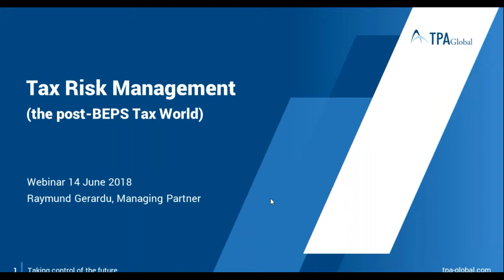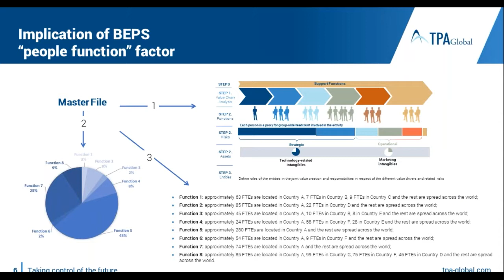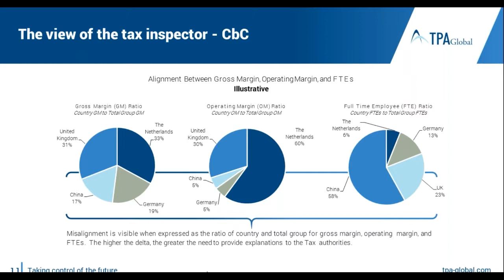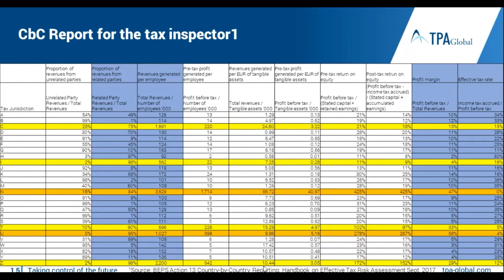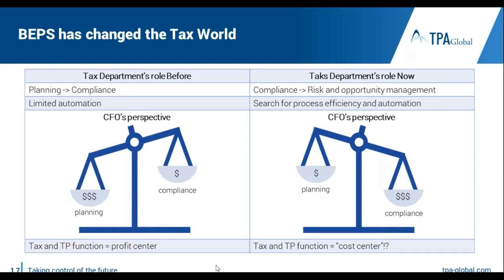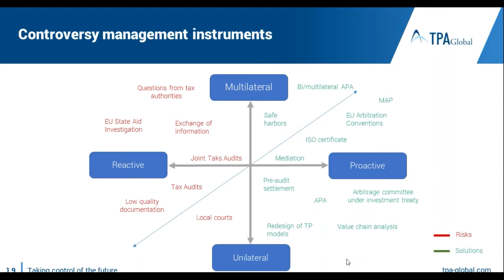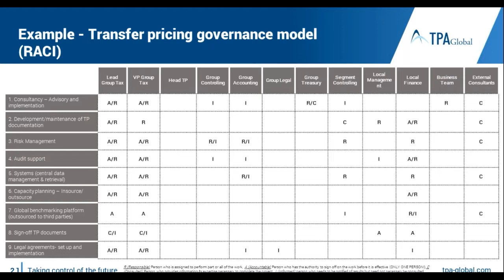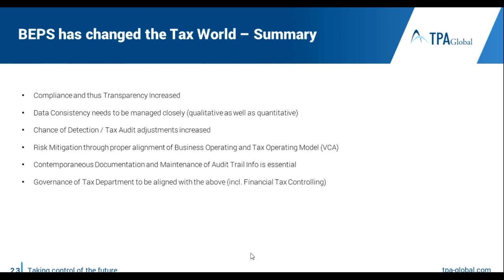What The Boardroom Needs To Know About Tax Today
Multinational firms, already facing a multitude of challenges, seem to be hit hard by the latest OECD BEPS Project.

Aside from eliminating unwanted tax planning opportunities (closing loop-holes), the call for transparency is increasing the compliance burden for multinationals (cost may go up by up to 50%). With increased compliance also comes a “sharpening” of the principle of “substance” as it used to be called.

In today’s world the OECD, and as a consequence a multiple of tax authorities, requires the tax operating model of any multinational to be 100% aligned with the people that create the value for this multinational. In essence, economic reality is the main driver. Simply allocating an operating margin to a low-tax jurisdiction without the relevant people that create and manage this value in the same jurisdiction is a non-starter and creates the risk of double taxation!

You could argue that all this makes sense, yes it probably does. What is different, is that the tax authorities now have additional tools and additional reports filed by taxpayers, available to really assess whether the 100% alignment is reality. In case of doubt, they now have more facts available to ask the real relevant (audit) question.

In the above light, the additional compliance burden of repetitive reports to be filed year after year may trigger boards to push for more automation of tax compliance tasks to keep compliance costs at reasonable levels and the quality thereof at higher levels versus the current manual reporting. In addition, the risk of double taxation has increased since tax authorities are now more aggressively fighting for “their fair share”. In this context it appears, that the protection for taxpayers through tax treaties, advance pricing arrangements, etc., has not really increased but rather decreased.

Hence our call to Boards to understand the consequences of BEPS better and to make itself aware of any risk mitigating actions that can / should be considered for your organisation.

With this objective in mind, we invite you to an informative webinar where we will discuss the following:

- What has changed in the tax world since the OECD BEPS project
- How tax authorities are reacting to these changes
- How to manage Tax Risks in an uncertain tax environment
- What changes you might consider in your “Tax Controversy Strategy”

Speaker

- Raymund Gerardu, CFO/CCO, TPA Global, The Netherlands